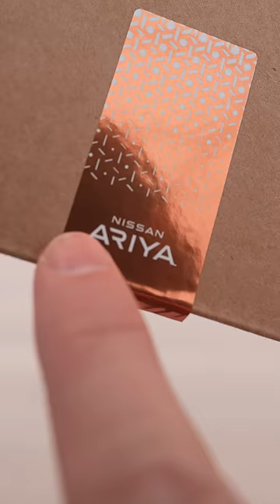Test Driving the 2023 Nissan Ariya in VR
Thanks to Nissan for partnering on this video,